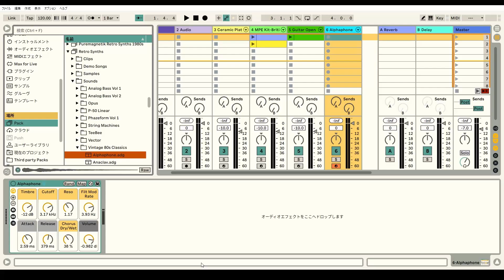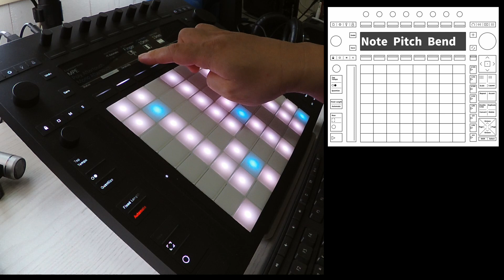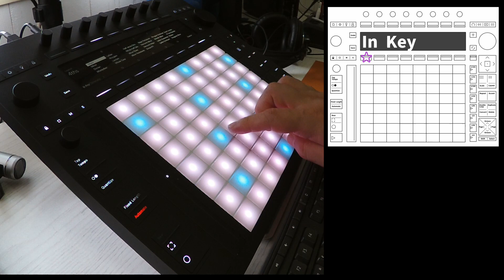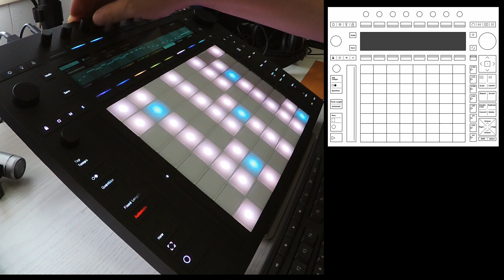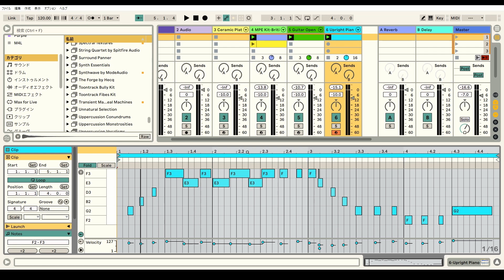メロディを打ち込む！～Push編29回目～Ableton Live講座[Vol.414]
『メロディを打ち込む』というくくりですが、話の大半はパッドの設定の話です。
パッドの感度とかは演奏に直結しますからね。

『変態！』と言われることを最上の賛辞と受け取る５弦Bassist / Musicmaker / Ableton認定トレーナーが送るAbleton Live講座動画。

▶Ableton Live講座動画をアプリにまとめてみました。
ダウンロードや使い方はこちらから。

▶KindleでAbleton Live入門者用の書籍を販売中！
【Ableton認定トレーナーが書いたPushで音楽制作！入門編】
【Ableton認定トレーナーのakimが書いたAbleton Live 11 で始める音楽制作 ～入門編】

0:00 今回のトピックス
1:55 Padの感度
3:00 Scale
5:04 今回のまとめ

『変態！』は最上の賛辞。
5弦Bassist / Musicmaker / Ableton Certified Trainer
『akim is bassist』